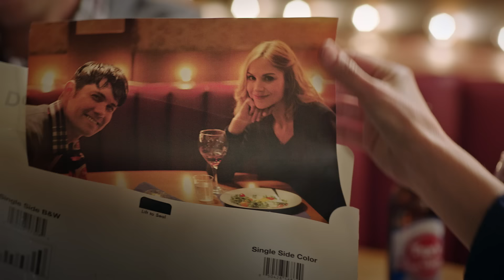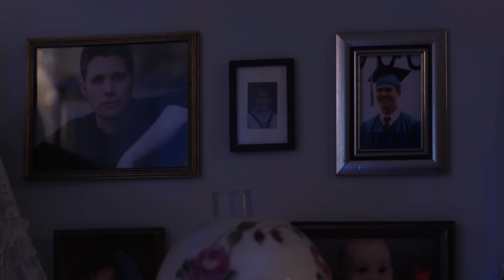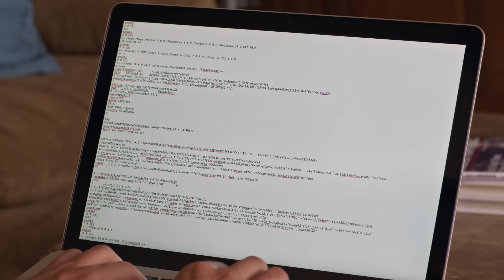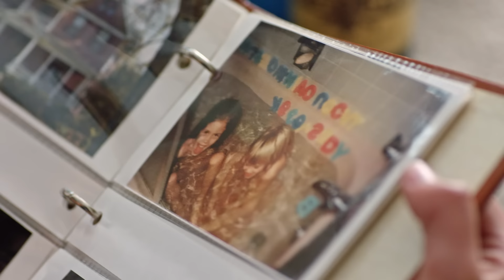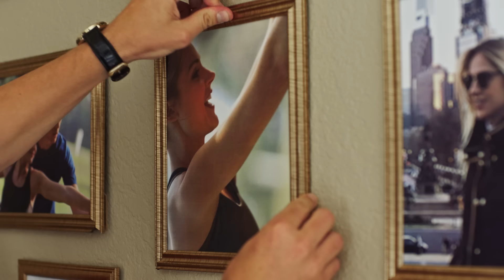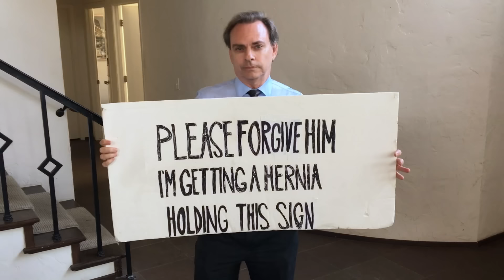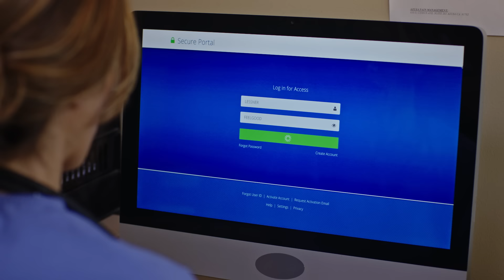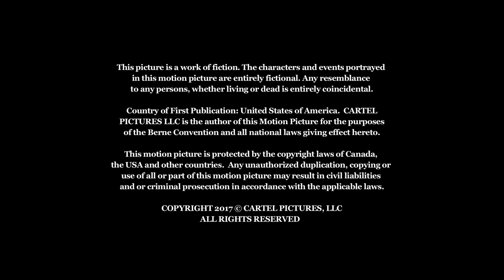Além da Friendzone FILME COMPLETO DUBLADO | Filmes de Suspense | Drew Seeley | Noite de Filmes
Quando o noivo de Megan é brutalmente morto, ela atravessa o país para reconstruir sua vida. Ela é seguida mais tarde pelo ex-colega de trabalho Lloyd e quando eles se encontram "por acaso", ele ainda quer escapar da zona de amizade e se tornar mais. Quando ele descobre que Megan tem um novo namorado, Lloyd descobre que vai lidar com ele da mesma forma que lidou com seu noivo um ano atrás.

Direção: Craig Moss
Elenco: Karissa Lee Staples, Kayla Ewell, Drew Seeley

Senhoras e senhores, sentem-se para a Noite de Filmes, o canal onde você encontrará os melhores filmes gratuitos no Youtube
para assistir filmes de ficção científica, filmes de comédia, filmes de ação, suspense, terror, filmes de aventura ou mesmo filmes de qualquer outro gênero cinematográfico. Todos os filmes são em portugues e 100% gratuitos.

Aproveite o espetáculo (e fique à vontade para fazer o barulho que quiser com sua pipoca).